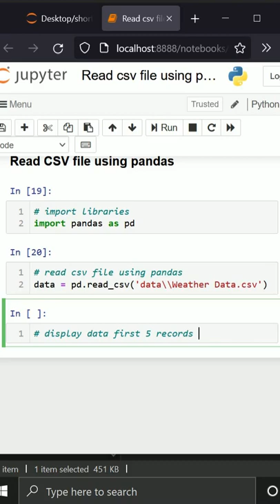Read CSV file using pandas in Data Science | Codersarts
How To Read CSV file using Pandas

Codersarts can play a significant role in supporting individuals pursuing a career in Roles and Skills: Data Science & Analytics.

Struggling with AI & ML assignments? 🤔 Feeling lost in your data science coursework? 🤯 Swamped with deadlines for prototypes and POCs? 😱

Don't let tech hurdles hold you back! 💪 Codersarts is your secret weapon for academic success and career acceleration. 🚀

Imagine:
1) Acing your AI project with expert guidance. 🧠 Get personalized help from experienced tutors who break down complex concepts and guide you through every step. 💯

2) Turning in flawless coursework that impresses your professors. 🤓 We handle the heavy lifting, leaving you time to focus on understanding and applying new skills. ✨

3) Building a killer MVP or POC that investors can't resist. 🤑 We'll help you translate your ideas into tangible prototypes that showcase your talent and land you that dream job. 🤩

4) Gaining hands-on experience with real-world AI projects. 🤖 Learn by doing, from TensorFlow and PyTorch to cutting-edge deep learning techniques. 🚀

Codersarts is more than just "assignment help."
It's your complete upskilling partner, empowering you to:

- Master in-demand AI & ML skills.  📈 Become the go-to expert in your field, ready to tackle any tech challenge. 💪

- Boost your programming skills to the next level.  💻 Whether you're a beginner or seasoned pro, we'll help you code with confidence and precision. 🎯

- Get job-ready with a portfolio that speaks volumes. 🏆 Impress recruiters with real-world projects that demonstrate your expertise and passion. 🤩

- Join a community of passionate learners and tech enthusiasts.  🤝 Connect with peers, share knowledge, and grow together on your AI journey. 🚀

Don't wait, unlock your tech potential today!  💪 Visit Codersarts and let's start building your success story together. 🚀